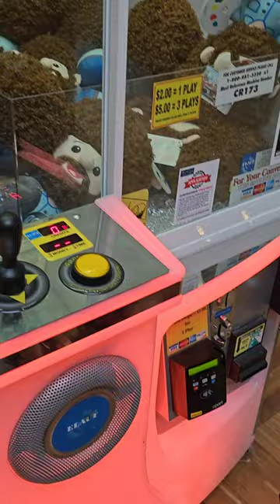Bob Ross Claw Machine #2: Trying to get the Bob Painter Plush in the Crane Game / Don Alpha Cleat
Im trying to get this amazing plush so bad!!!

*Prize:  Bob Ross Painter Plush
*Price: $2.00 = 1 play

About Don Alpha Cleat:

I make shoes, games & car videos! My interest started with selling shoes, skill driving & playing games. Im one of the few people around USA country to find a Nike Off White shoe for $69.99 at Ross stores. I did have a large and extend playlist of shoes & games on YT, please check it out. I love record different models, styles & colors shoes. Lets have some fun and Lets play!

and
Follow me on